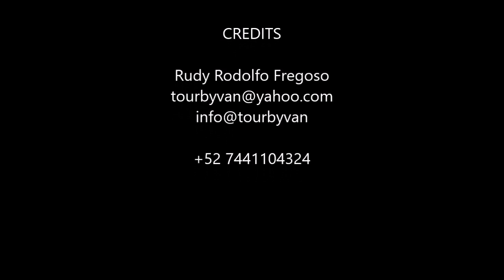13.01.2020 -- Acapulco Sunset and Dinner High Divers by Alfonso & Rudy